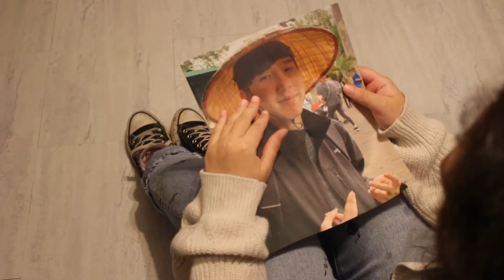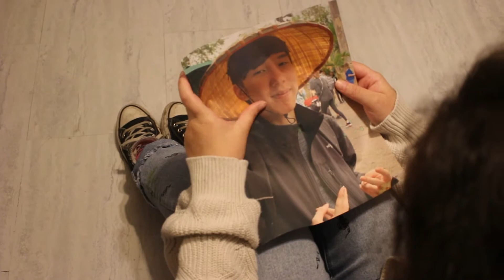Short Film: 2 Minds, 1 Murder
Sulphur High School Senior Gavin Dugas wrote, directed, shot, acted in, and edited this short film for the Louisiana Film Prize Jr. competition and film festival. The comedy-drama won a Shane Brown Memorial Founder's Circle Award at the film festival.